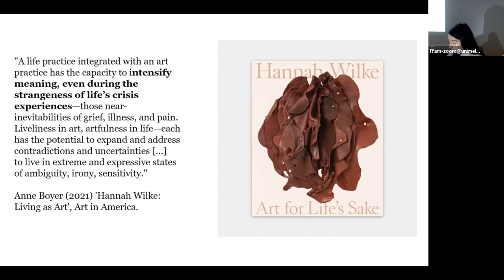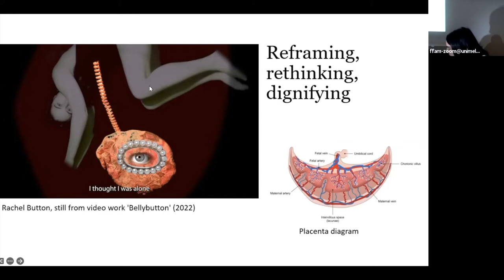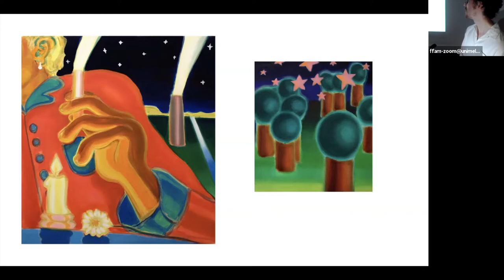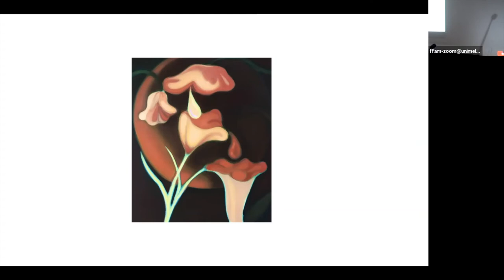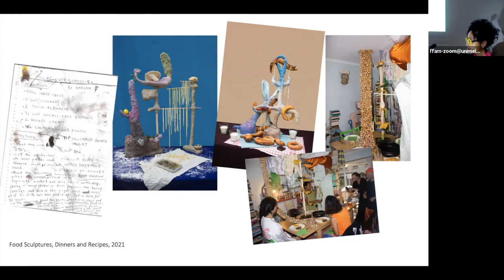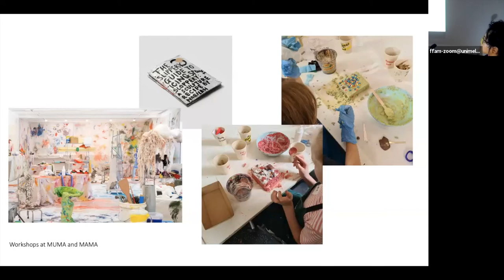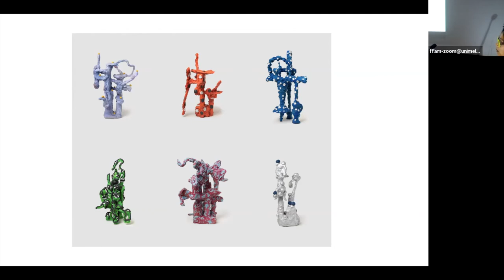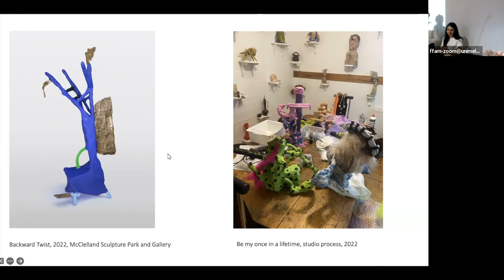Rachel Button, Nick Mullaly and Nabilah Nordin | VCA Art Forum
Rachel Button sees her videos and sculptural installations as located somewhere between a school play and a science diorama. Nicholas Mullaly’s dreamy paintings are informed by queer approaches to ecology and to meaning making. Nabila Nordin’s sculptures embrace the notion of the purposeful accident. Her brightly coloured, heavily textured forms allude to a playful and rigorous excess. Despite the disparate nature of the practices, Button, Mullaly and Nordin, all feature in the exhibition Be My Once in a Lifetime, opening soon at the Fiona and Sidney Myer Gallery.